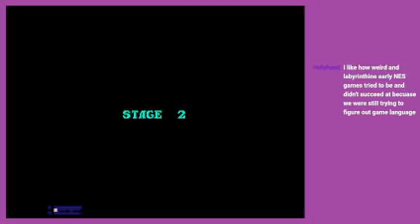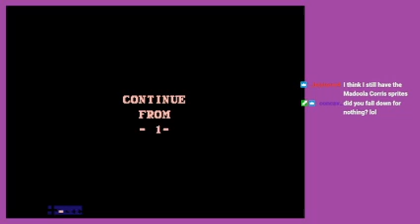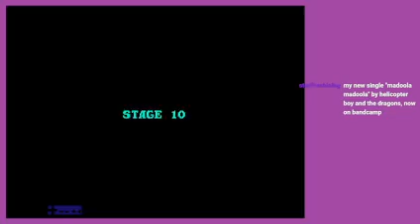Frezmas The Eleventh Day 10: The Wing Of Madoola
It&#39;s Cute Girl Famicom fun! With some rough janky difficulty! Even so, a sort of charm shines through.